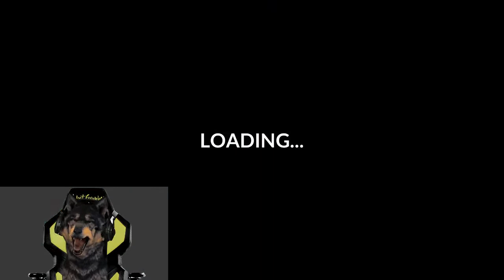Let's Play Car Crash 3D with ryan| Derby | Robot VS Cars | Trucks vs Cars | Tanks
Let's Play Videos for Kids
Fun Fun Fun
Nursery Rhymes
Car Crash 3D
Random Games